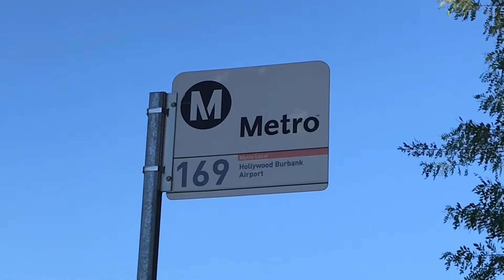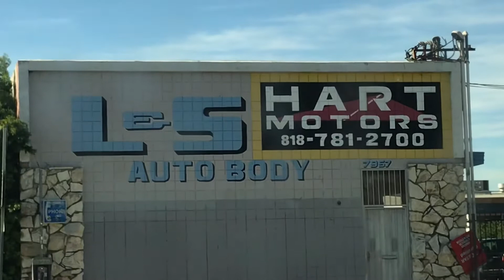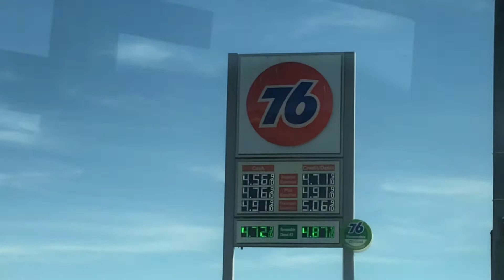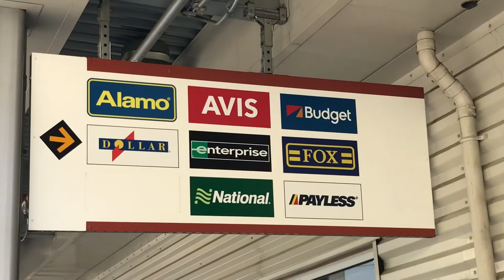LOS ANGELES BUS TOUR FROM WOODLAND HILLS TO BURBANK AIRPORT|I RENTED A CAR|01/03/2022